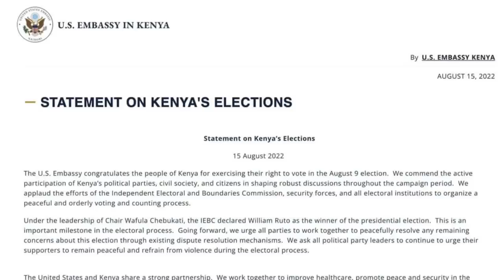WORLD LEADERS CONGRATULATE PRESIDENT WILLIAM RUTO BUT NOTHING FROM THE WHITE HOUSE?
To learn more about this and other topics feel free to follow this platform or my other social handles below. All analysis on this page are conducted by David Wafula.